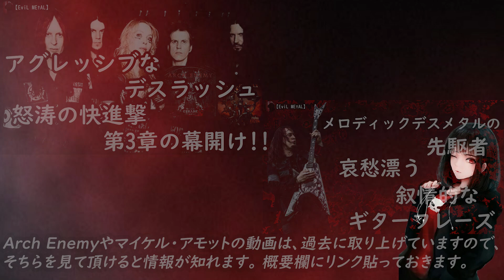Arch Enemy、遂に来日!!【バンド紹介】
【EviL MEtAL Channel】
HR/HMバンドの歴史や人物の生い立ちなどを紹介、解説しています😈🎸

【毎週 金曜日】
メタルの歴史動画を投稿📜

【毎週 月曜日 水曜日】
オススメのバンドやアルバム紹介✨
企画編や雑談など🙌🏻

一緒にメタルライフを楽しみましょう🤘🏻

さくま氏（SAKUMAMATATA）